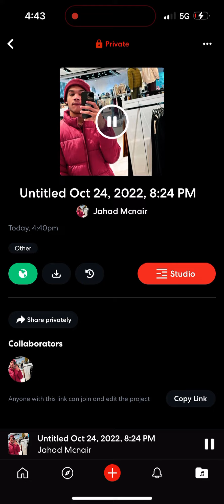WHERE YOU GOING